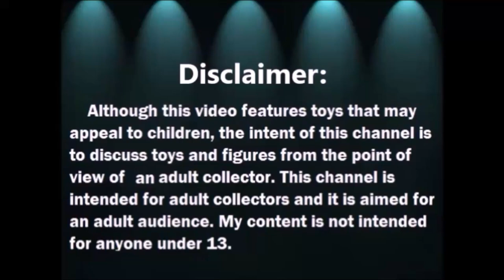Haul del Tianguis: Animalitos Shleich y mas